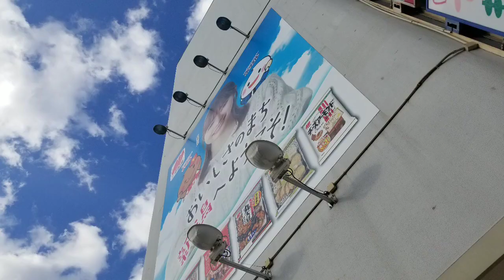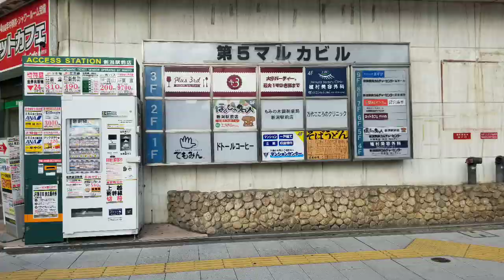新潟駅前 第五マルカビル【建築】【記録】